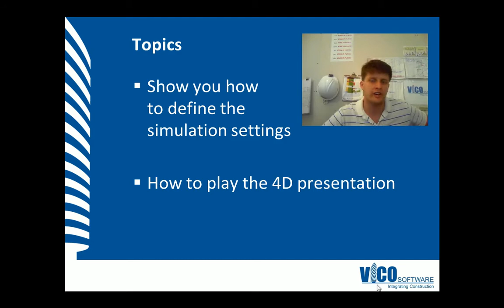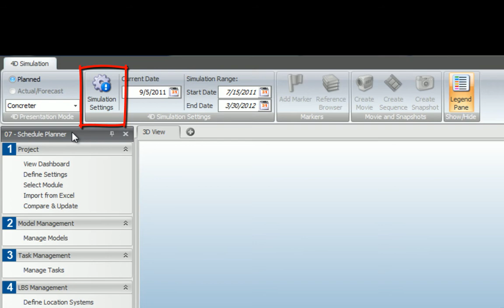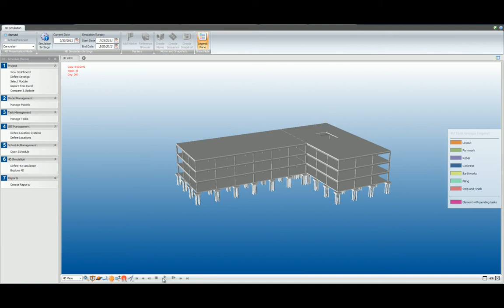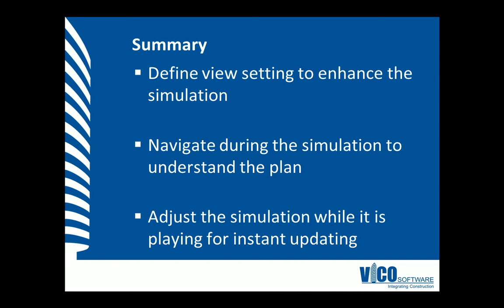SP-L6-02 Using 4D Manager to Present Your Construction Schedule.avi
One way to use the 4D Movies, is in the presentation to the Owner. One way to stand out against the competitors with your presentation is to explain to the Owner that your schedule was scientifically derived from the model geometry.  Construction-caliber quantities were extracted from the model geometry, organized into location systems, and divided by crew productivity rates to achieve the durations.  To make your point, show two simulations -- a typical schedule and your optimal schedule side by side.  The Owner will want to know how much each schedule costs and the difference in time is frequently a 10% improvement.  You're going to be the one who can explain that because the Vico Office solution integrates the 3D model with the 4D schedule and the 5D estimate.  Your firm will have the cost- and resource-loaded schedules available to discuss.

Another use case for the 4D Movie is with the Subs. They say that a picture is worth a thousand words.  Well, a movie must be worth one million.  With the Vico Office 4D Manager, it is very easy to customize the scheduling data specifically for each trade.  This means each trade can have their own view of the schedule, as well as a custom 4D movie to help them understand their tasks. This way you can communicate to each trade on-site where they need to be each day/week/month and what they need to accomplish.

This video shows you how to adjust the view settings for your 4D movie based on the intended audience and their preferences.